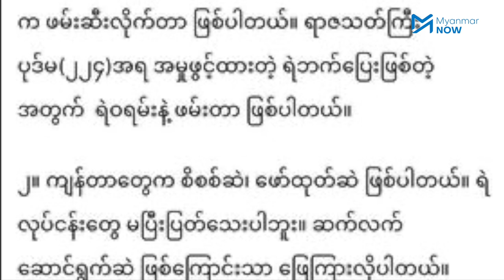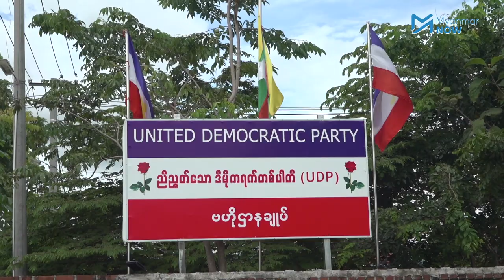နှင်းဆီပါတီဥက္ကဋ္ဌ ဦးကျော်မြင့်ကို ရဲတပ်ဖွဲ့ကဖမ်းဆီး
နှင်းဆီပါတီခေါ် UDP ပါတီဥက္ကဌဦးကျော်မြင့်ကို ဖမ်းဆီးထိန်းသိမ်းထားပြီး ရာဇသတ်ကြီးဥပဒေပုဒ်မ ၂၂၄ အရ အမှုဖွင့်အရေးယူထားကြောင်း နိုင်တော်သမ္မတရုံးမှ ပြောရေးဆိုခွင်ရှိသူ ဦးဇော်ဌေးက အတည်ပြုပြောကြားသည်။

၁၉၉၈ ခုနှစ် ဇန်နဝါရီလ ၁ ရက်နေ့တွင် ဦးကျော်မြင့်ကို ပုဒ်မ ၂ ခုဖြင့် ထောင်ဒဏ် ၉ နှစ်ချမှတ်ခဲ့ပြီး တစ်နှစ်အကြာ ၁၉၉၉ ဇန်နဝါရီလ ၁၉ ရက်နေ့တွင် မန္တလေးပြည်သူ့ဆေးရုံကြီးတွင် အကျဉ်းသားအဖြစ် ဆေးကုသရန် ရောက်ရှိနေစဉ် တာဝန်ကျ ရဲဒုတပ်ကြပ် လူမော်ဆိုသူနှင့်အတူ ထွက်ပြေးလွတ်မြောက်သွားခဲ့သည်။